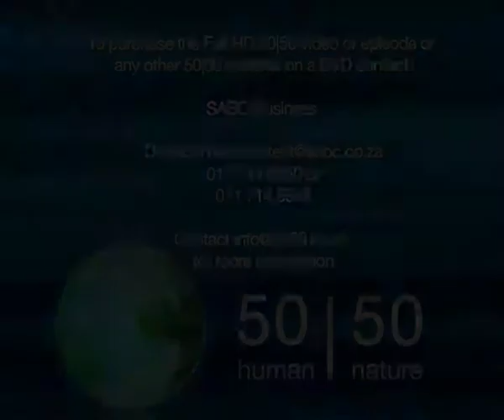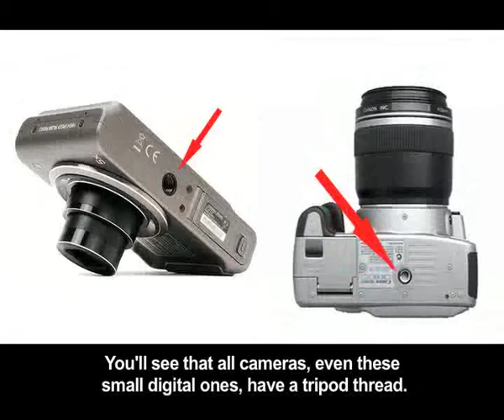Kiekiehoek Ep1 Waterval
This season Villiers leaves the studio in favour of the great outdoors where he gets us up close to our nature subjects with more hints of taking good photos. In the first episode, Maurice joins him to try out waterfall photography but without the help of a fancy camera and large lenses!